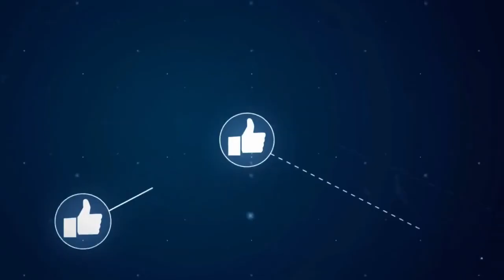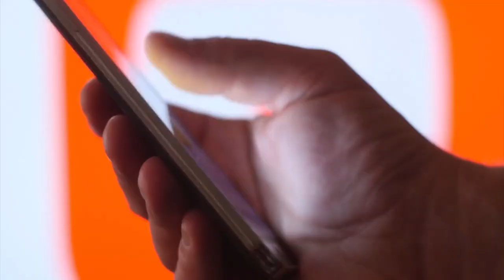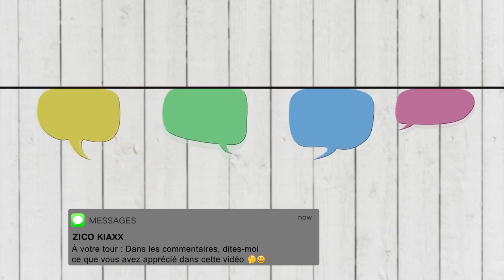11 Risques à Prendre Pour Devenir Riche (Entrepreneurs, Coachs)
Quels sont ces risques pris par les entrepreneurs à succès pour s’enrichir davantage ? Comment identifient-ils ces risques et comment les mesures t-ils ? I 🎬✅Découvrez la réponse de Zico Kiaxx et accédez à une heure de formation en ligne offerte : "Clients Haut De Gamme" 👉🏾 ***Déroulez la page pour découvrir votre cadeau de bienvenue;-)

Dans cette vidéo, vous découvrirez 11 Risques à Prendre Pour Devenir Riche (Entrepreneurs, Coachs)